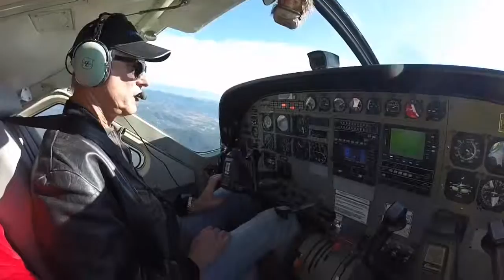Saut tandem avec PACA Parachutisme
Film retraçant les préparatifs et le saut en tandem sur le thème "Dexter".